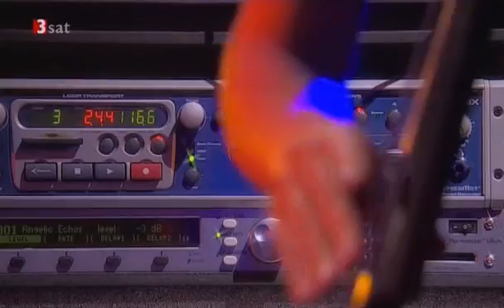Trilok Gurtu Live (02 / 10) - Jazz Baltica 2005